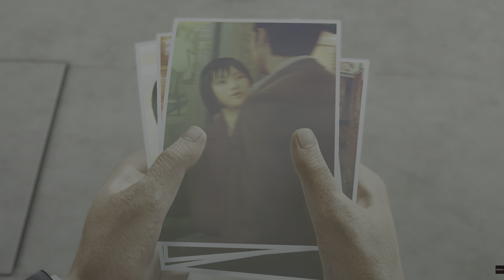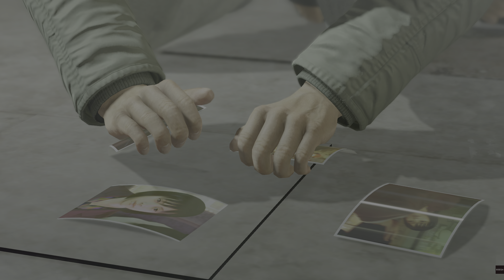PS4 - YAKUZA 0 - Playthrough - Chapter 7 (6/6)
The glitz, glamor and out-of-control decadence of the 1980s are back in Yakuza 0. Fight your way through Tokyo and Osaka with protagonist Kazuma Kiryu and Goro Majima, a regular presence in the series. Play as Kazuma Kiryu and discover how he finds himself in trouble when a simple debt collection goes wrong and his target ends up murdered. Then, step into the shoes of Goro Majima and explore his “normal” life as a cabaret owner.

Switch between three fighting styles instantly and beat up all types of bandits, bullies, vandals and criminals. Make combat more exciting by using objects in the scene such as bicycles, poles and car doors to perform crushing combos and brutally eliminate enemies.
But fighting isn't the only way to pass the time in 1988 Japan: from nightclubs to escort clubs and even classic SEGA arcades, there are plenty of distractions to discover in this detailed, neon-lit world.